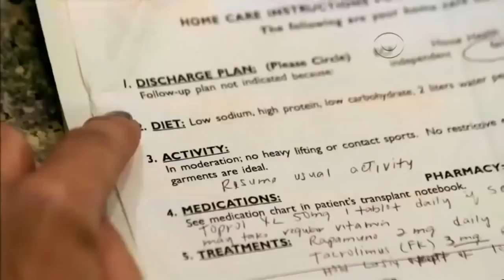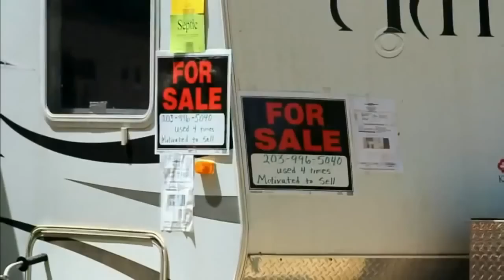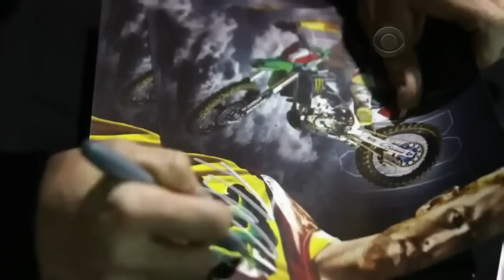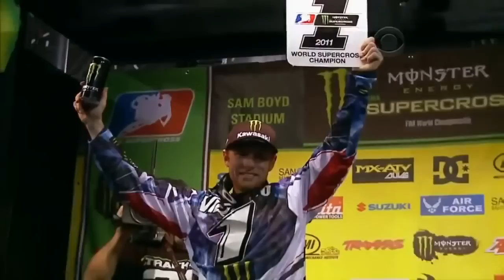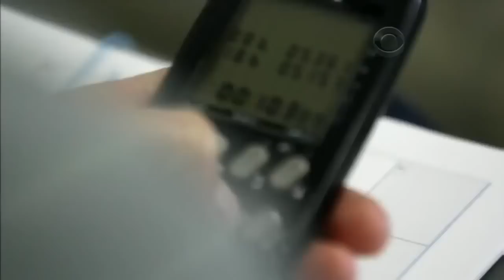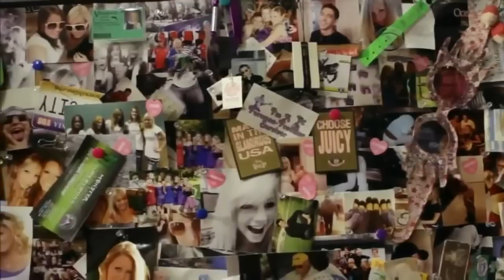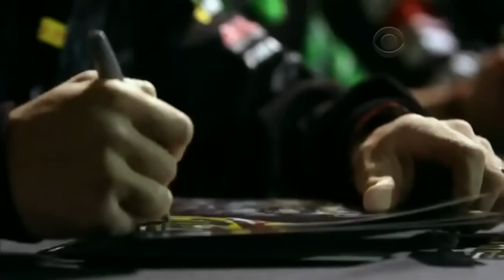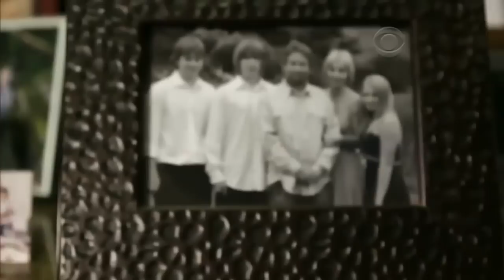Ryan Villopoto - Story of a Champion